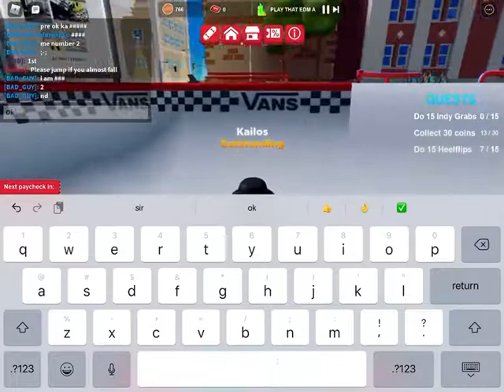￼Playing Vans World￼!￼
Vans World is a Shoe company And￼ a 2021 Roblox event￼ Enjoy￼!